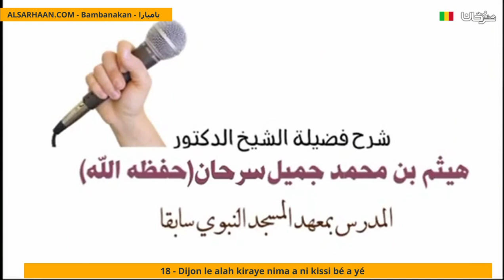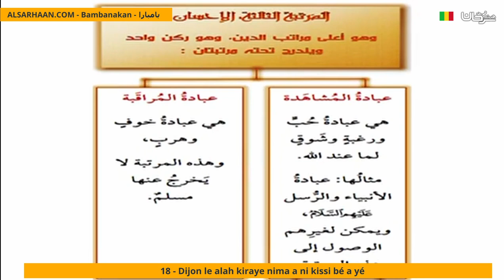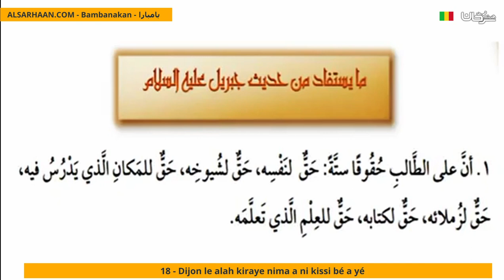18 Dijon Le Alah Kiraye Nima A Ni Kissi Bé A Yé ماتقول في هذا الرجل الذي بعث فيكم